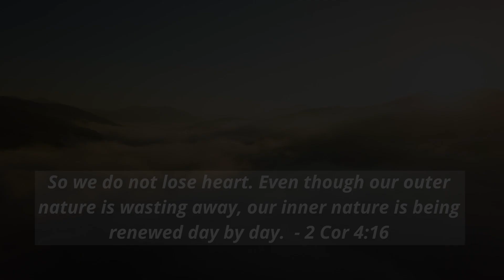Looking Beyond Intro Video | Centreville United Methodist Church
We often fail to look at the unseen presence of God who is seeking to bring forth renewal and days of hope and promise.  In the midst of transitions, we would do well to consider the constancy of grace and the presence of God in our lives.
Introductory video for "Looking Beyond" sermon